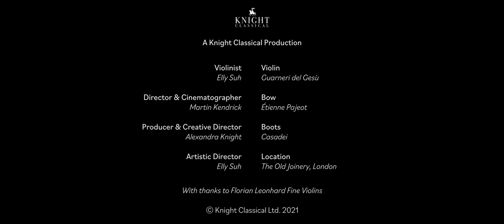Paganini Caprice No. 5 | Elly Suh - The Paganini Vault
THE PAGANINI VAULT: Caprice No. 5

performed with the original bowing

Violinist - Elly Suh
Director & Cinematographer - Martin Kendrick
Producer & Creative Director - Alexandra Knight
Artistic Director - Elly Suh

Violin - Guarneri del Gesu
Bow - Etienne Pajeot
Boots - Casadei

The Old Joinery, London 2021